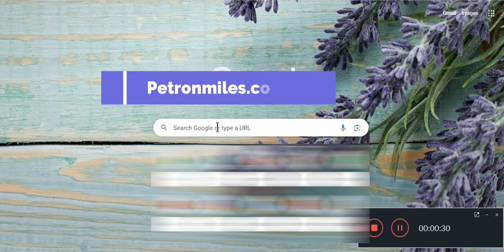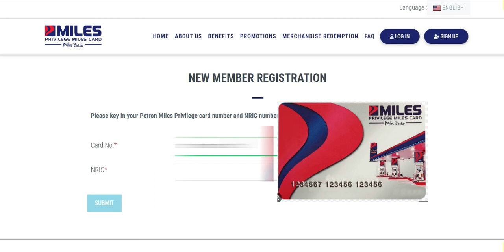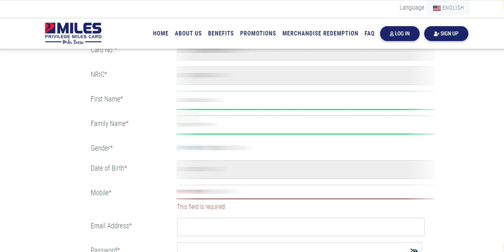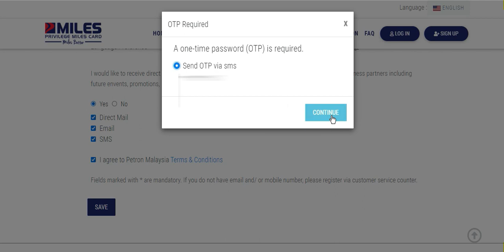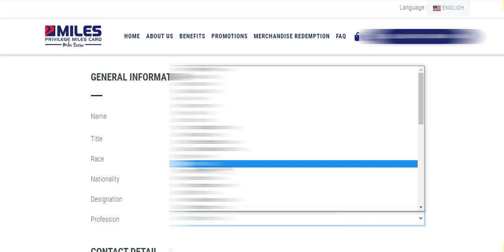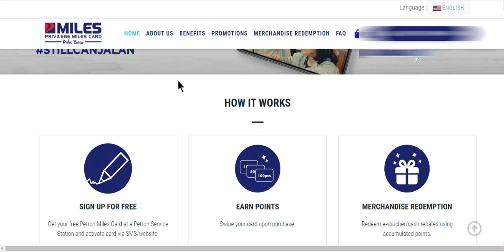Cara Register Petron Miles Card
Bagaimana nak daftar MILES PETRON card? Jom kongsi caranya